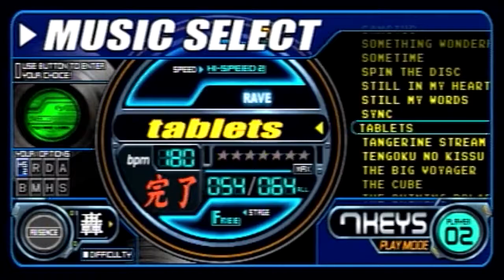beatmania IIDX 5thstyle - tablets (SP HYPER) FULL COMBO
[RAVE]  tablets / sampling masters MEGA
beatmania IIDX 5thstyle

movie source : beatmania IIDX 5thstyle (CS)

beatmania IIDX 現行Ver. 未収録・削除曲　プレイリスト